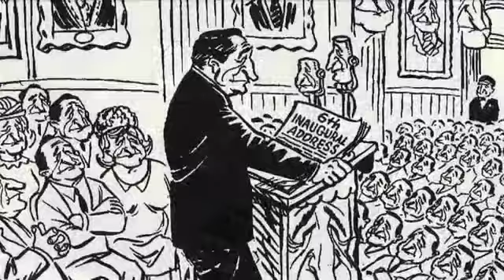The Dynamic Story of How John D. Rockefeller, Sr., and Jr., Helped Create Modern Philanthropy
Winthrop Rockefeller Institute Philanthropy Conference, Panel One
Panelists: Jim Allen Smith, Peter Johnson
Moderated by Christy Carpenter